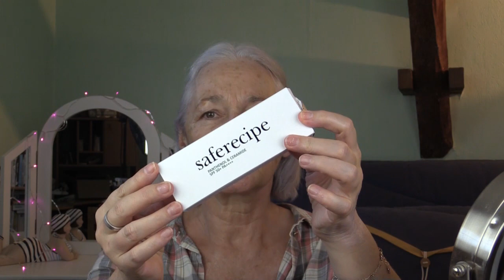Mon makeup 100% Coréen avec Stylevana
Aujourd'hui nous embarquons pour la Corée du Sud avec ce tuto full makeup de K Beauty.

Je commence par les soins que j'ai reçus ce mois-ci et j'enchaîne avec un maquillage (presque) rien qu'avec des marques coréennes.

Une expérience étonnante et unique tant nos approches du maquillage diffèrent de l'est à l'ouest.

J'espère que ce voyage vous plaira...

Vidéo en partie en  partenariat avec Stylevana. j'ai acheté la plupart des produits de maquillage pour avoir, comme vous une expérience cliente sur ce site de K beauty.

Il vous donnera droit à une réduction de 10 à 15% sur tout le site sans minimum d'achat à l'exception des "offres week-end".

Je vous le dis pour être transparente avec vous, mais cela ne doit en rien vous influencer d'une quelconque manière. Cet argent sera aussitôt réinvesti dans des produits de soins ou de maquillage à tester pour vous ici même.

J'espère que la vidéo et surtout les produits dont je vous parle vous plairont.

Les produits que j'ai reçus ce mois-ci :

 - SOME BY MI - Galactomyces Pure Vitamin C Glow Toner - 200ml
 - iUNIK - iUNIK x STYLEVANA Mini Serum Set - 1set
 - Haruharu WONDER - Black Rice Hyaluronic Anti-wrinkle Serum - 50ml
 - Haruharu WONDER - Black Rice Hyaluronic Cream - 50ml
 - PESTLO - Safe Recipe Sun Essence

Mes codes promo :
✔️  Stylevana : INF10DAME, valable une seule fois
✔️  Freyara : Dame10
✔️ Ô Jouvence : damemature10

Retrouvez-moi aussi sur :

✅ Et sur ma newsletter tous les lundis !